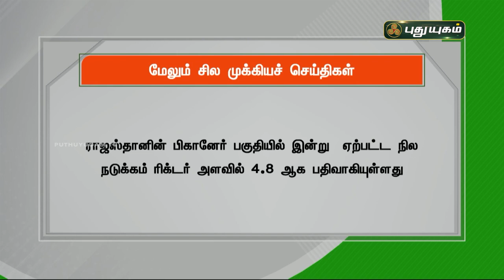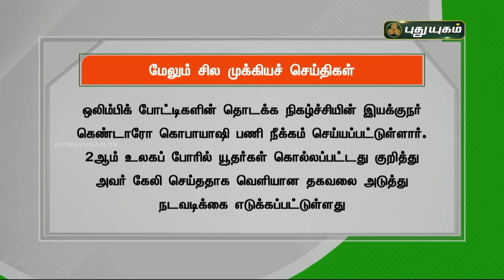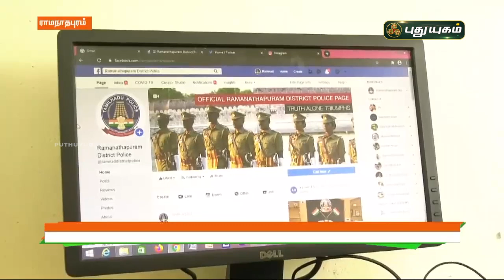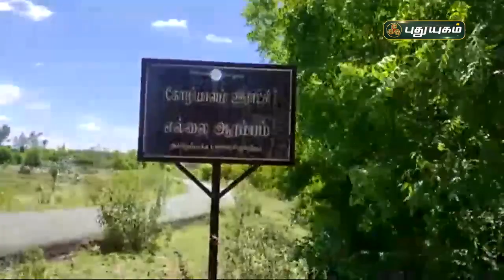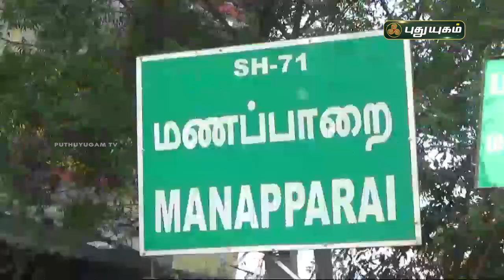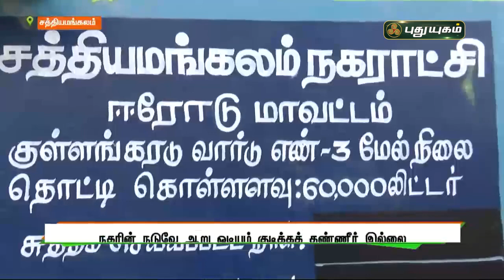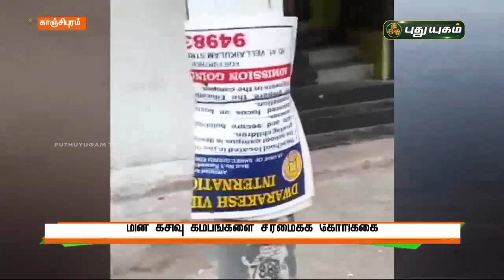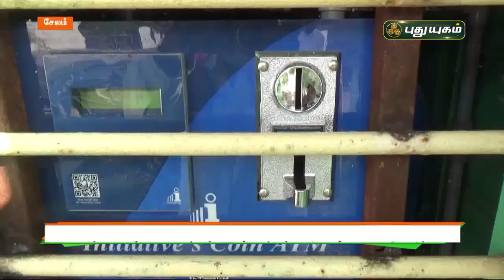புதுயுகம் செய்திகள் | 1 PM News | 22/07/2021